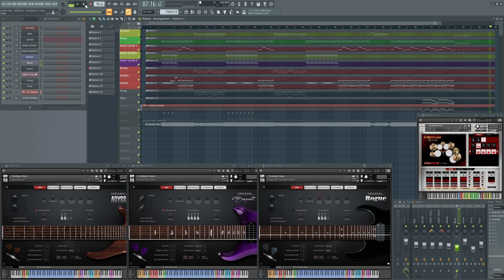Linkin Park - With You (FL STUDIO INSTRUMENTAL COVER / SHREDDAGE 3) FLP / MIDI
Linkin Park - With You (FL STUDIO INSTRUMENTAL COVER / SHREDDAGE 3)

Software / Plugins / Instruments :
- Shreddage 3 Abyss
- Shreddage 3 Serpent
- Shreddage 3 Rogue
- Shreddage Drums
- Guitar Rig 5
- Korg M1